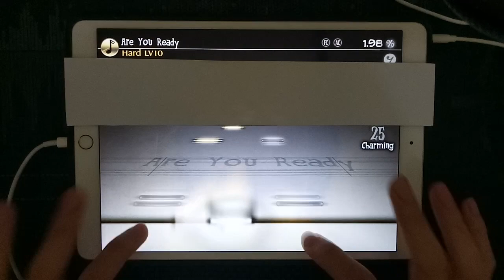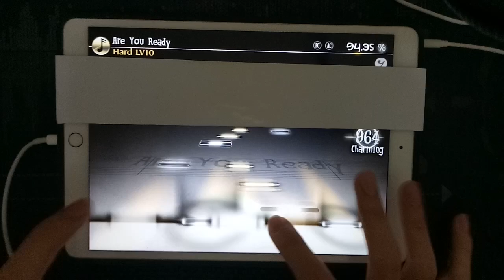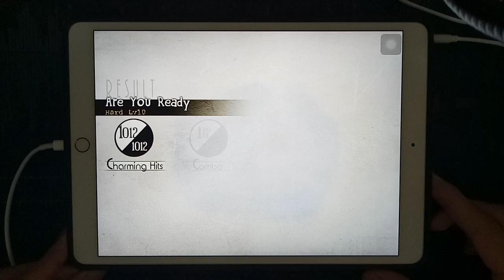[DEEMO] Are You Ready HARD lv 10 AC 100.00%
Player: Ritxman

Song: Are You Ready
Artist: Yamajet
Pack: Funkot
Speed: 4.5
Difficulty: hard lvl 10